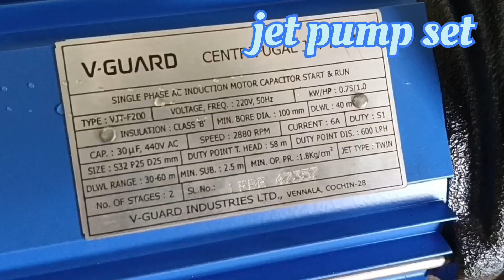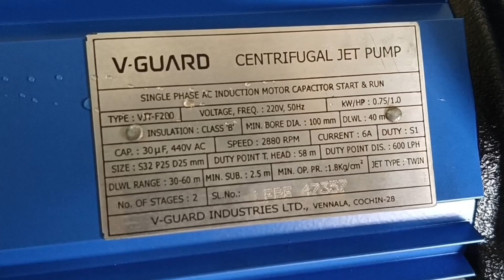Jet water pump installation